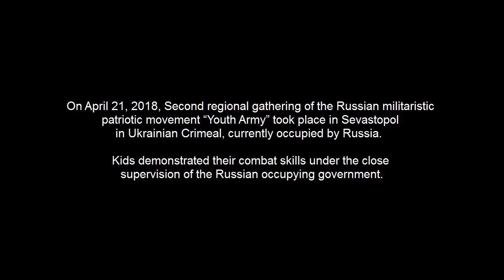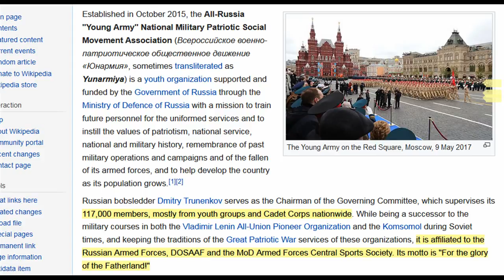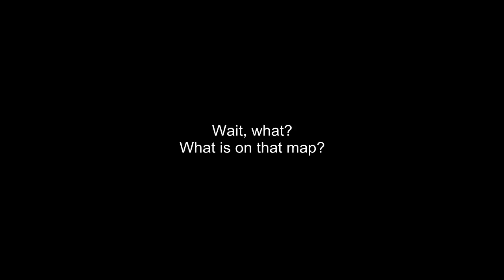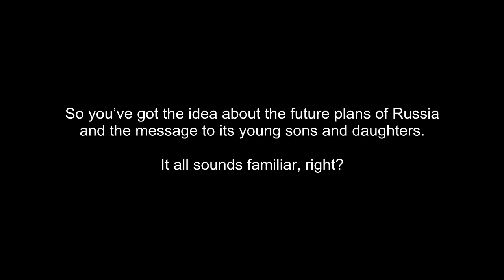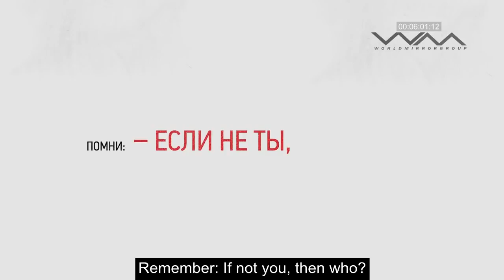Putinjugend in Crimea. Crimean kids learn to die for Putin.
On April 21, 2018, Second regional gathering of the Russian militaristic patriotic movement “Youth Army” took place in Sevastopol in Ukrainian Crimea, which is currently occupied by Russia.

Little Kids dressed in military uniform demonstrated their combat skills under close supervision of the Russian occupying government.

Also watch another Russian clip in which kids express their readiness to die for Putin: